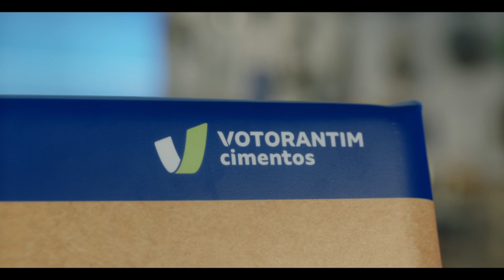ATHLETICO 1X0 CORITIBA: GANHAR O ATHLETIBA É BOM DEMAIS!